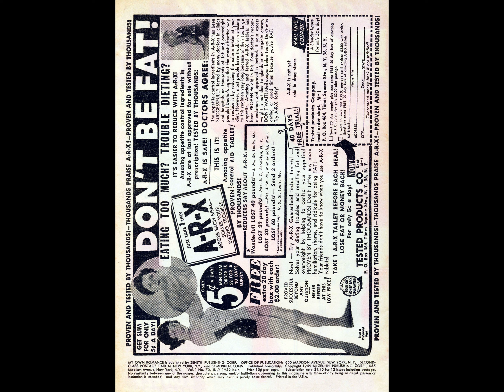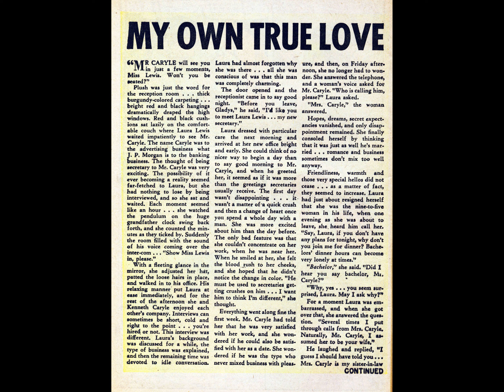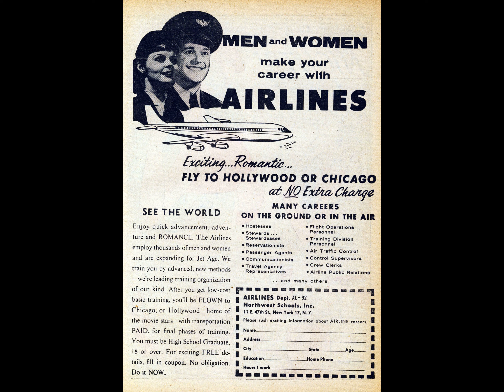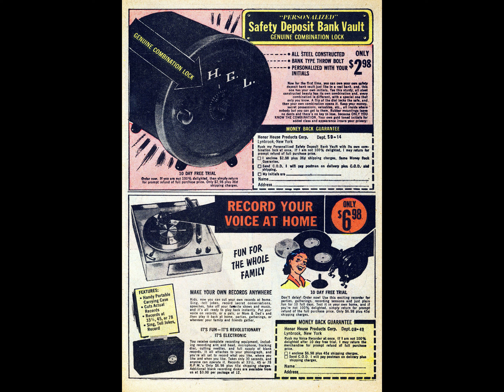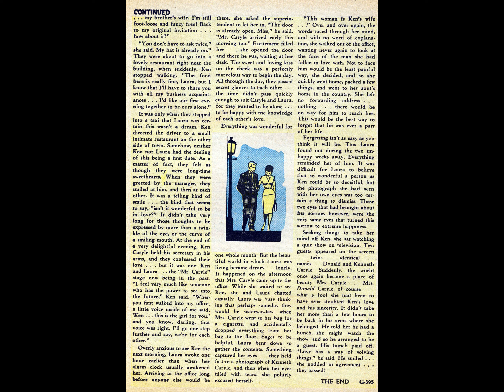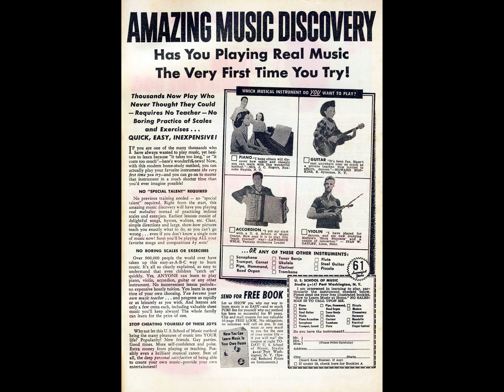My Own Romance 070 comic book